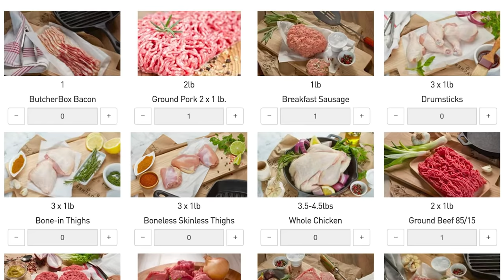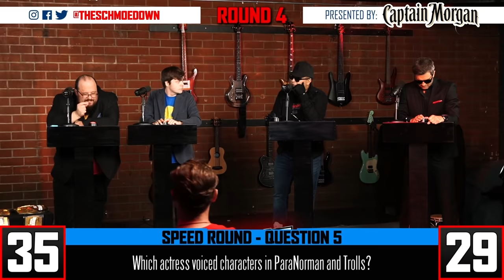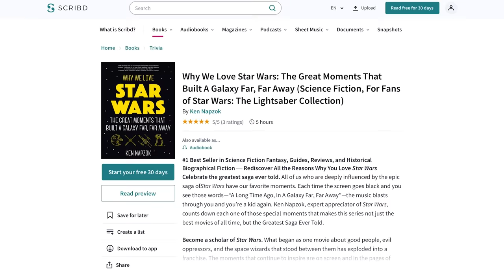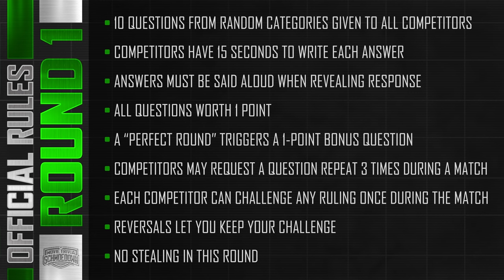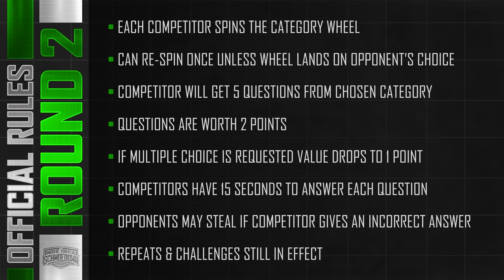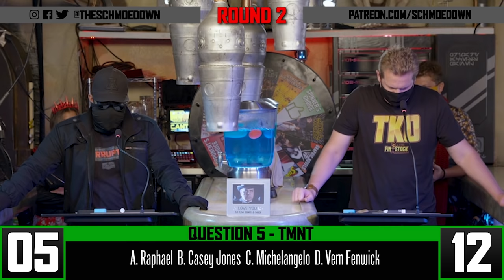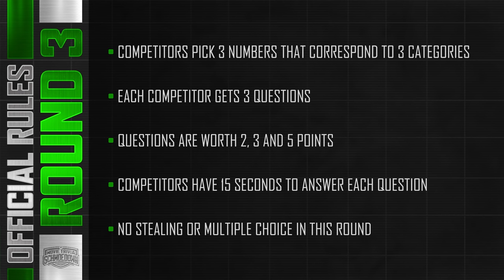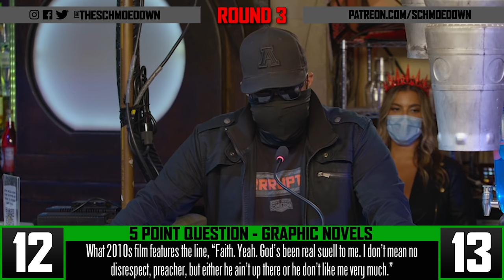Chance Ellison vs Moose Haas - Ultimate Schmoedown InnerGeekdom Tournament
We have the InnerGeekdom Tournament moving along. Last year's tournament winner Chance Ellison is taking on one of Finstock's stable of rookies in Moose Haas. Who will move on to the semi-finals?